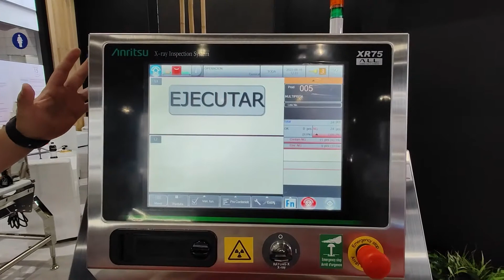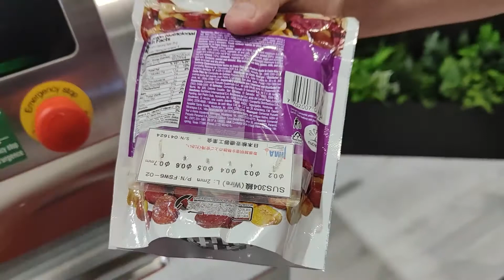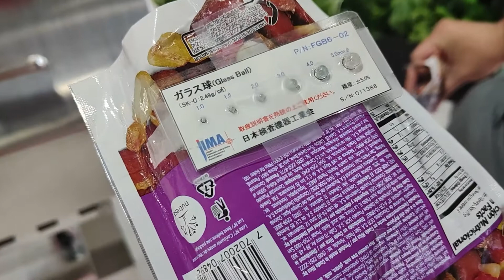Demostración de función de Multi Carril en Rayos X XR75 (Spanish)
Silvino Alonso RSM para México, muestra la funcionalidad de Multicarril para la detección de contaminantes en Esfera y alambre metálico, así como esfera de vidrio empleando la plataforma XR75 de Anritsu, durante Expo Pack México 2022